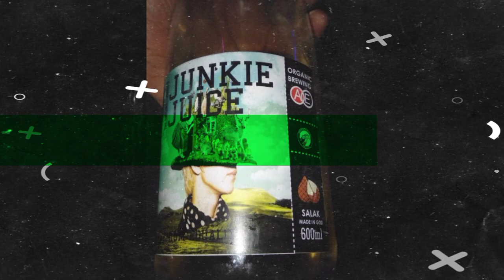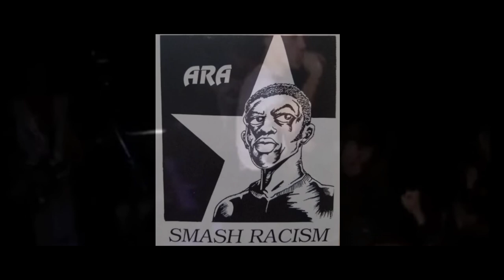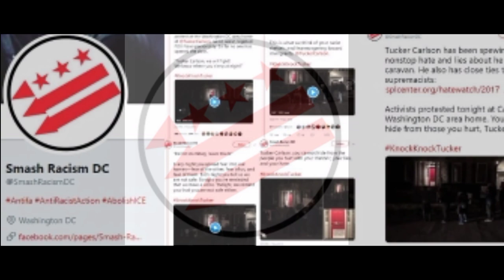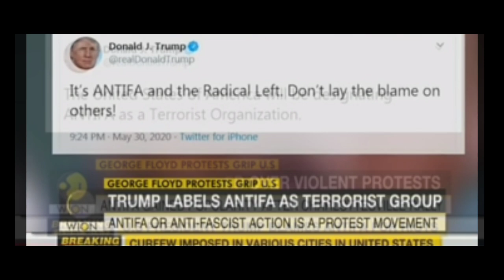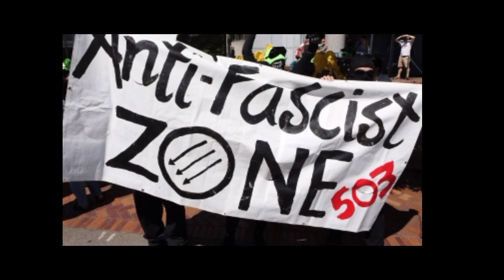ANTIFA : RINGKASAN SEJARAH GERAKAN ANTI FASIS DI DUNIA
Ringkasan kali ini akan membahas gerakan antifa yaitu anti fasis sebuah gerakan terbesar besar di dunia,mereka awalnya lahir di Itali lalu menyebar ke Amerika dan negara negara sekitarnya dan mereka sering muncul saat Trump mencalonkan diri menjadi presiden karena saat Trump menjadi presiden gerekan sayap kanan supremasi kulit putih di legalkan oleh pemerintah Trump.